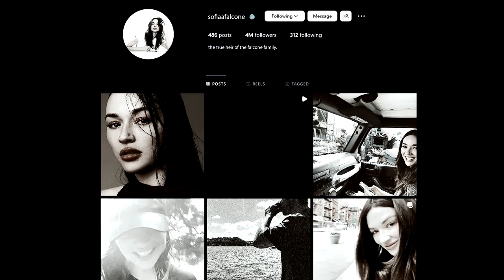• Joe Goldberg & Sofia Falcone || Paparazzi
I'll follow you until you love me »

Program • Sony Vegas Pro 14
Coloring • Wevann
Fandom • You, Gotham, Teen Wolf & Ghostland

• STORY: Basically, Joe is a creep [like always] and becomes obsessed with Sofia. He follows her everywhere, watch through the window of her house, take weird picture of her, etc. He tries to seduce her, but she isn't really interested in him. She discovers very fast what he's doing and confronts him because it makes her very unsafe. He's so mad that she rejects him and kidnaps her. After days of torture, she finally finds a way to trick him and escape. She's very determinate to make him pay for what he did to her, and this twisted game kinda reverse. Now, she's the stalker. She's the one who hunts him. In the end, she kills him.